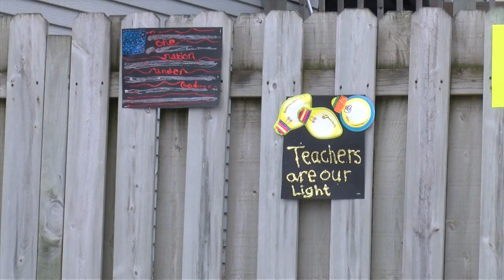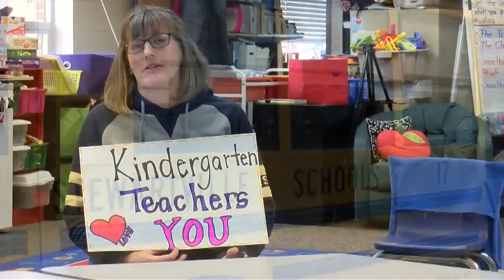A parade of educators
(ABC 6 News) -- Wednesday will mark a week since Minnesota Governor Tim Walz shut down schools across the state of Minnesota.

While students and teachers are adjusting to a possible new “normal”, however long it may be, a few teachers found a way to show students that they’re thinking of them.